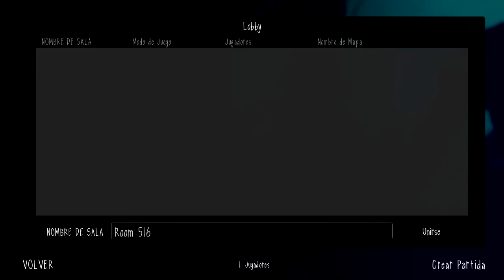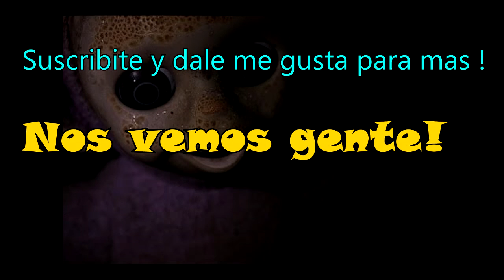Caidas, Risas y Tubiturros || Slendytubbies 3 multiplayer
Un saludo para mi amigo nico y slushotubbie que se coparon ni bien arme la sala y para todos los demas que luego se sumaron!

Cuando quieran vuelvo a armar otra deathmach asi fue genial!